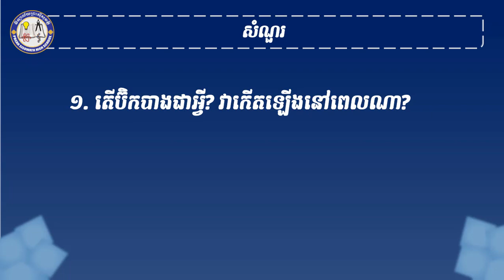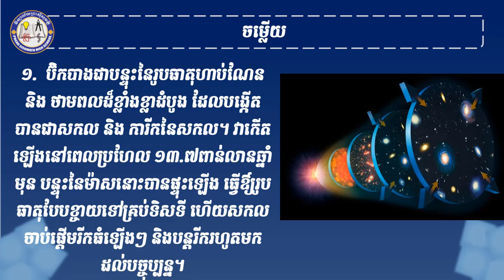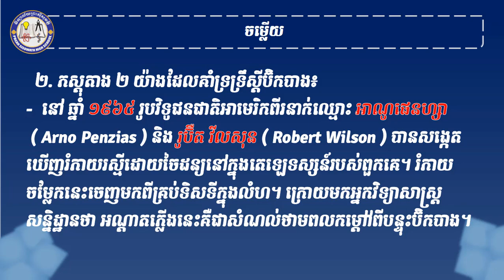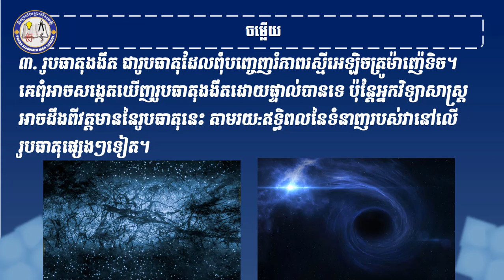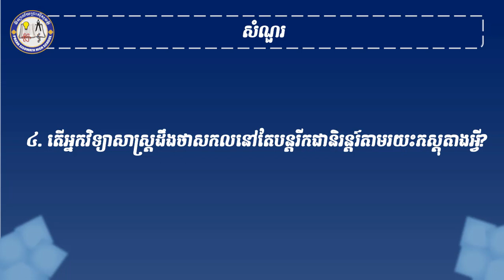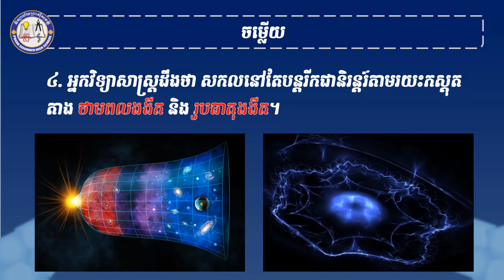Copy of 2 K12ESQ&AEP17 ផែនដីវិទ្យា៖ជំពូក៣ មេរៀនទី៤៖ការរីកនៃសកល